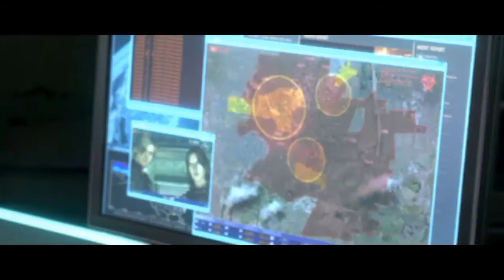Resident evil 6 : leon chapter 1 : part 1 of 8 : gone to hell trophy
Gone to hell trophy walkthrough